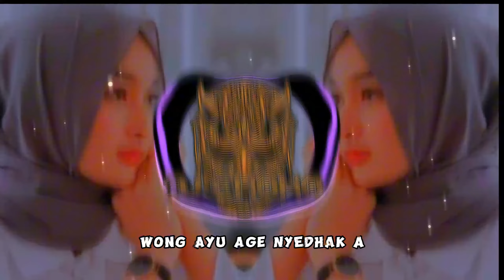DJ LAMUNAN SLOW VIRAL TIKTOK FULL BASS DJ CHOKO 2024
Judul :  LAMUNAN
Artis : Wahyu F Giri
Remixer : DJ CHOKO

Boleh di Reupload👍

Semoga yang subsribe ditambahkan rejekinya

Lirik – Lamunan

Sumribid angin ratri tansah hangantheni
Tansah angranti tekamu duh yayi

reff:
Pindha samudra pasang kang tanpa wangenan
Tresnaku mring sliramu sayang
Cahyaning mbulan kang sumunar abyor ing tawang

Wong ayu age nyedak a ngekep ragaku
Sirnakna lara branta ing atiku
Amerga kabidhung wewayangmu ing pikirku
Haywa pegat tresnamu dhuh sayangku

reff:
Yekti slirmu kang dadi lamunan

Terjemahan :

Berhembusnya Angin malam menjadi temanku
Kesetiaan jadi tekad  menerabas hati
pemikiran yang terbang lepas dimalam sunyi
senantiasa menunggu kehadiranmu dinda

wahai wanita cantik mendekatlah disampingku
melihat manisnya senyumu
menjadikan rasa ini nyaman dihatiku
jangan sampai cinta ini berpisah sayangku

Reff:

bagaikan ombak samudera yang abadi
Cintaku kepadamu sayang
Cahaya rembulan yang bersinar terang di bumantara
Bukti Dikau adalah lamunan

Dinda cantik segera mendekatlah memeluk raga ini
hilangkanlah rasa gundah disanubariku
karena telah tergoda bayanganmu diingatanku
Jangan sampai berpisah rasa cintamu wahai sayangku